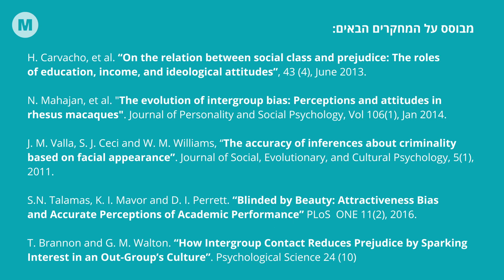שאלה טובה: האם לכולנו יש דעה קדומה